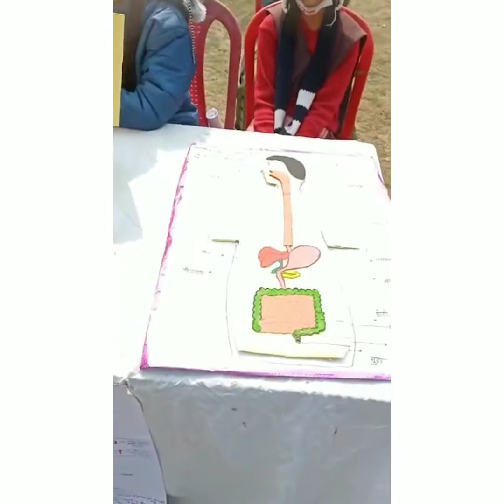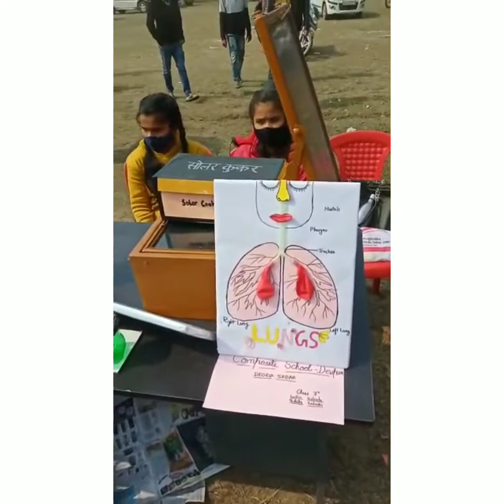1 July 2022